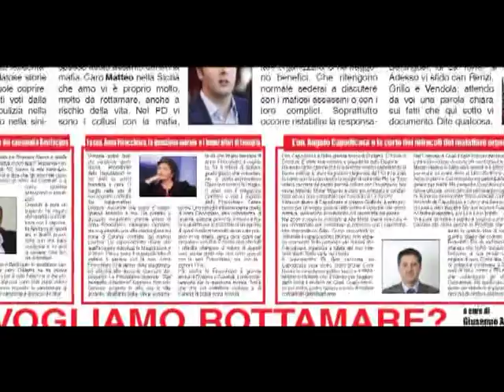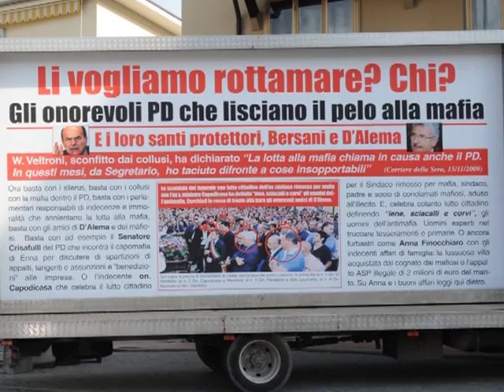Arnone & Renzi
Il 13 novembre 2012, l' avvocato ambientalista di Agrigento, Giuseppe Arnone, ha incontrato a Milano Matteo Renzi, candidato alle Primarie di coalizione del centrosinistra per la scelta del candidato Presidente del Consiglio alle prossime Politiche in primavera. Arnone si e' recato a Milano con un poster bus antimafia che denuncia, tramite dei manifesti, cio' che Arnone ritiene la " scandalosa situazione del PD in Sicilia".